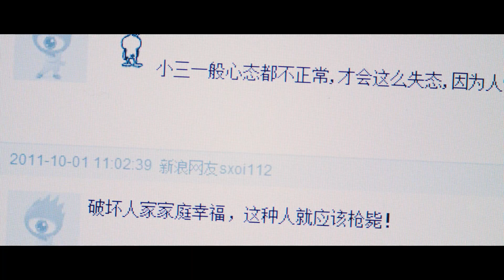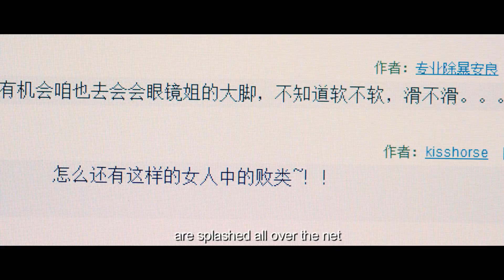CAUGHT IN THE WEB Trailer | Festival 2012